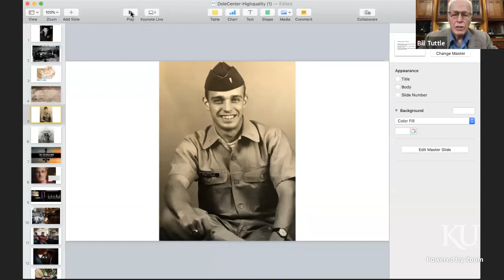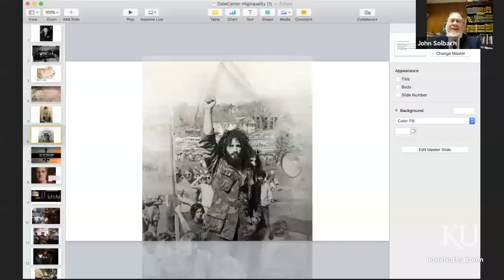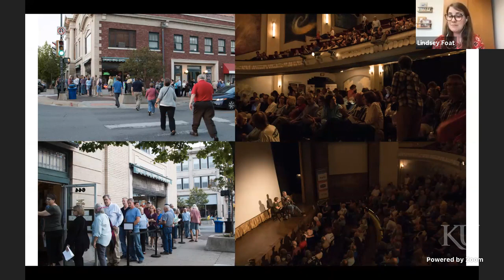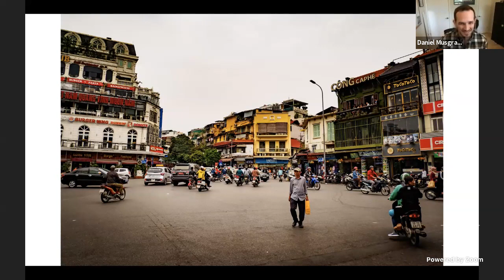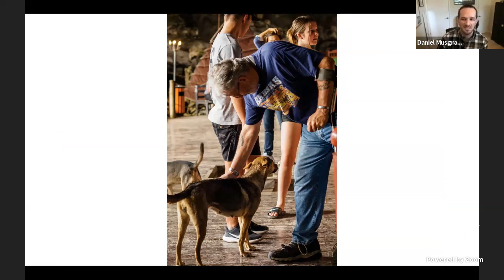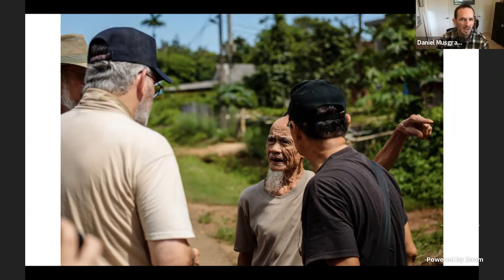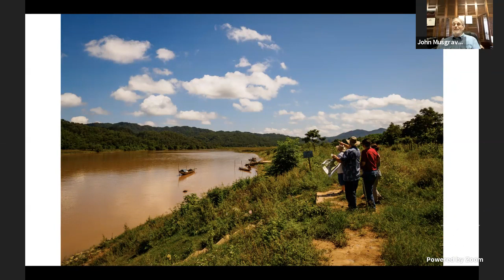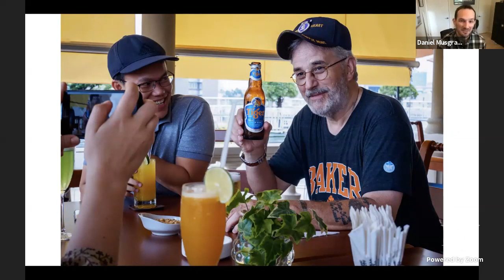Marines Return to Vietnam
In 1967, John Musgrave was wounded in Vietnam. More than fifty years later, he, along with fellow marine John Solbach, journalist Lindsey Foat, and historian Bill Tuttle, returned to the Southeast Asian country. In this program, the four guests will discuss this experience and what it was like to return while sharing images from the trip captured by Musgrave’s son, Daniel.

This special program will be live-streamed to the institute’s YouTube channel and its Due to continuing concerns regarding the novel coronavirus pandemic, the program will only be available online. Follow the Dole Institute on Facebook, Instagram, or Twitter for updates regarding this and future programming.

Lindsey Foat

Lindsey Foat spent ten years working as a reporter, producer, and community engagement expert at Kansas City PBS. She led the station’s content and engagement efforts focused on veterans, including award-winning, local documentary, and innovative engagement initiatives for Ken Burns and Lynn Novick’s The Vietnam War. Through that work, she was lucky to work with and befriend John Musgrave and joined him on his return trip to Vietnam. Currently, Lindsey is the Content and Communications Director at the Rabbit hole, which is an immersive museum for children’s literature.

Dan Musgrave

Dan Musgrave is a writer and photographer with particular interest in the intersections of the human and animal world. At the moment his efforts are mainly directed toward a collaborative memoir with his father, probing the interpersonal and intergenerational ramifications of combat. Dan’s work has earned recognition from the Iceland Writers Retreat, Tulsa Artist Fellowship, OdysseyWriting Workshop, and several literary magazines and journals. He is a registered member of the Osage Nation, and an alum of Grinnell College.

John Musgrave

John was born in 1948 in Independence, Missouri—a suburb of Kansas City. After high school he enlisted in the Marine Corps, ultimately becoming a member of the 1st Battalion, 9th Marines. John served in Vietnam for 11 months before being permanently disabled by his third wound at the battle of Con Thien in November 1967. After returning to the states, John studied at Baker University in Baldwin City, KS, where he struggled with PTSD and suicidal tendencies. Eventually, he joined Vietnam Veterans Against the War, participating in protests in Washington, DC, and elsewhere around the country. After years of struggle, depression, and heart-searching, he learned to cope with his PTSD, though as with most veterans, that would remain a lifelong process. He has worked extensively with other veterans in suicide-prevention programs such as the National Veteran's Wellness and Healing Center, and the U.S. Army's Worldwide Stand-Down for Suicide Awareness. In recent years he has been particularly focused on post--9/11 vets.

John Solbach

John Solbach is a Lawrence attorney who served in Vietnam with the 3rd Battalion 3rd Marines Lima Company in 1967 and 1968. He served in the Kansas legislature for 14 years. He lives with his wife on a farm west of Lawrence

William Tuttle

William M. Tuttle, Jr., is Professor Emeritus of American Studies at the University of Kansas. In support of his research, Bill Tuttle has been awarded major fellowships from the Guggenheim Foundation, the National Endowment for the Humanities, the American Council of Learned Societies, and the Henry A. Murray Research Center, Radcliffe College.  He has also held residential fellowships at the Institute of Southern History, Johns Hopkins University, the Charles Warren Center for Studies in American History, Harvard University, and the Stanford University Humanities Center.